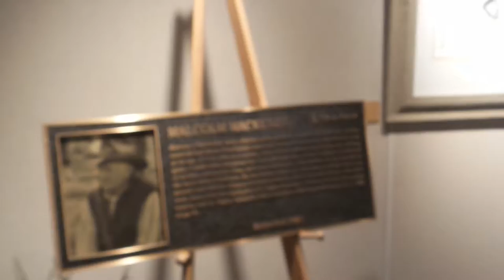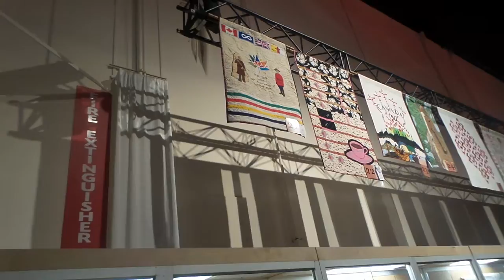Calgary Stampede 2017 Day 8, Western Oasis, Reason why you should come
People, Places & Events. Reaching you live on channel 1973.1 DT. Your host, Olanrewaju Ajayi